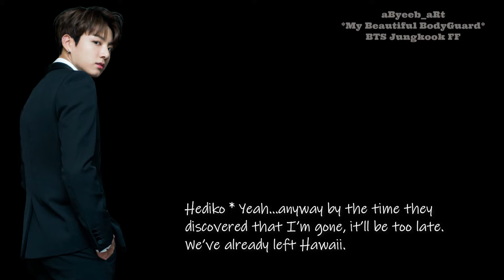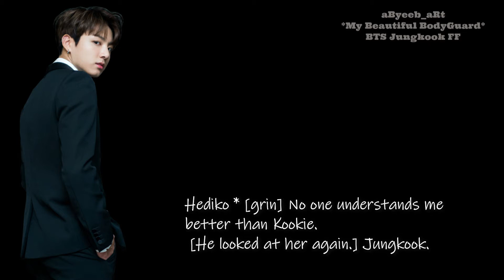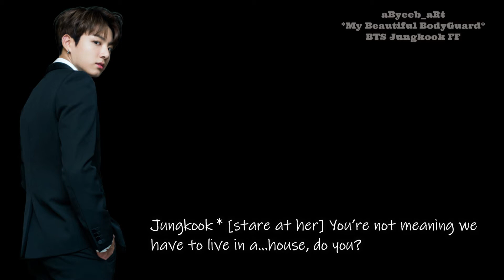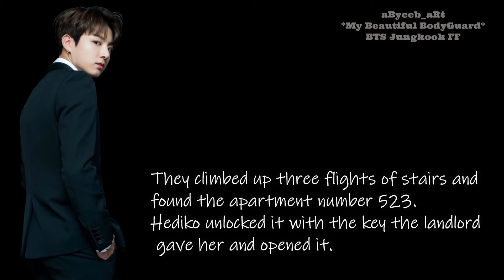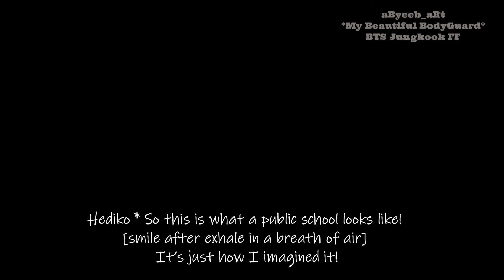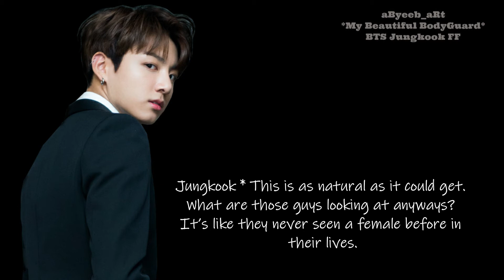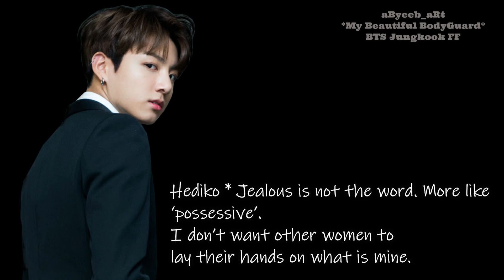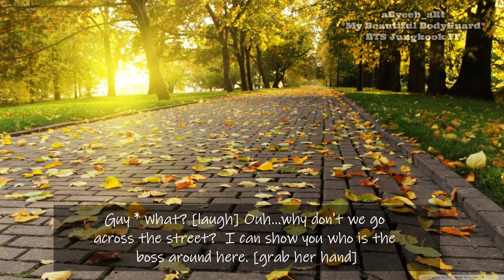[BTS Jeon Jungkook FF] My Beautiful Bodyguard part 1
I am so sorry about my delay posting as I am super busy, but I will try to upload as I go. And even though I couldn't post regularly, still thank you for still listening and reading! Peace :)

*This is a fictional story based on the author’s imagination and has nothing to do with actual events or people.

Edits and Storyline are my works. Any similarity is all coincidental.

@aByeeb_aRt 2019